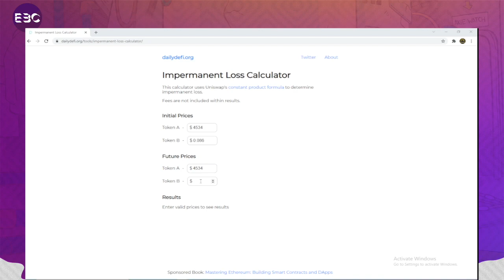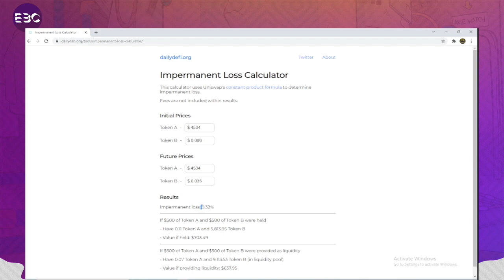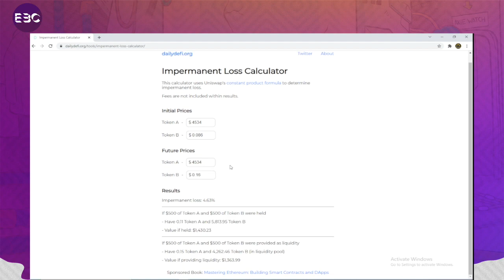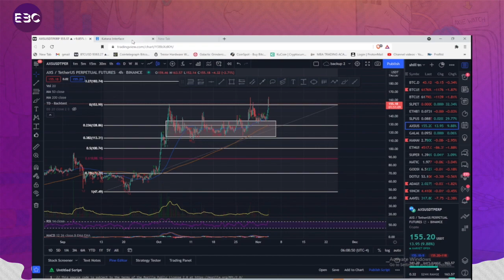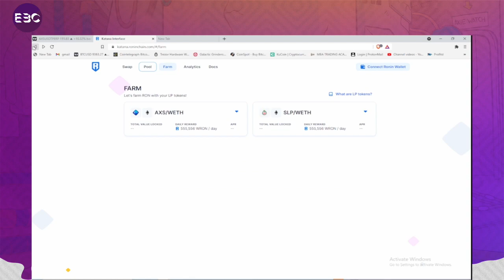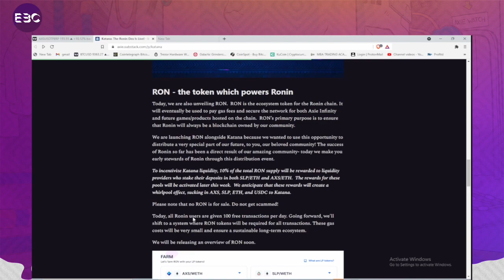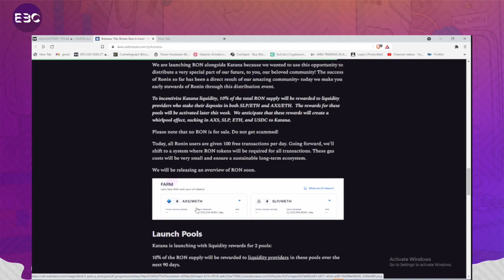Ronin Dex is Live! Impermanent Loss and LPs Explained | Axie Infinity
Katana, Axie’s DEX is now out! Shill Bill explains the fundamentals of Liquidity Pools and the dangers of Impermanent Loss